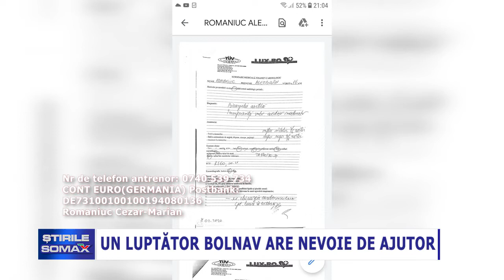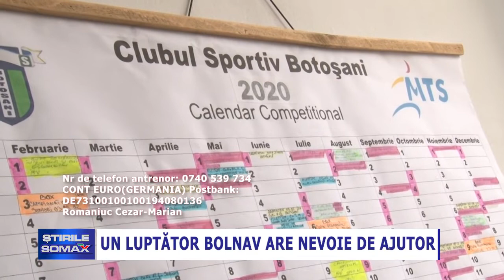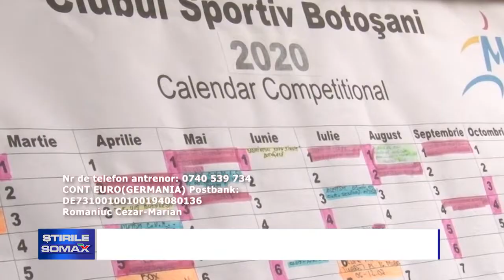UN LUPTATOR BOLNAV ARE NEVOIE DE AJUTOR